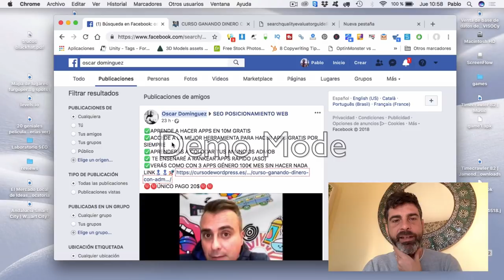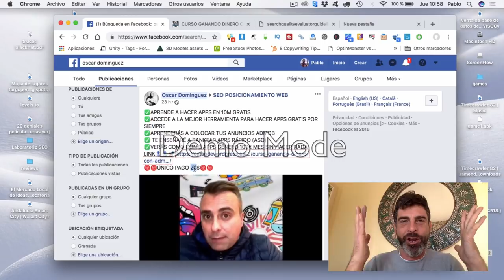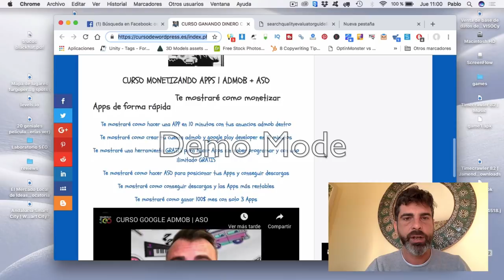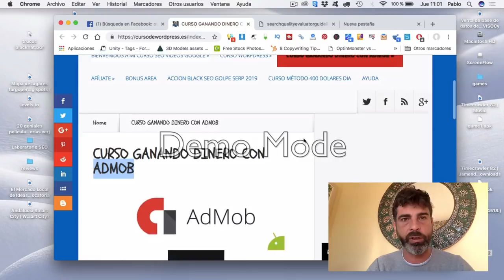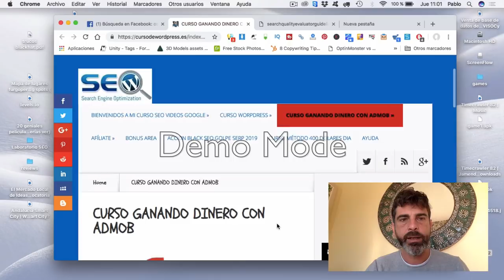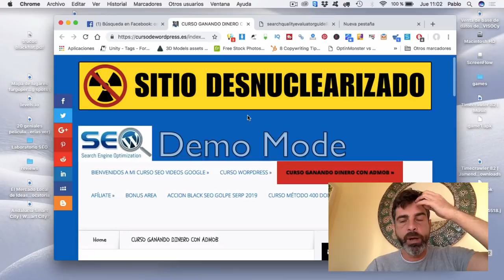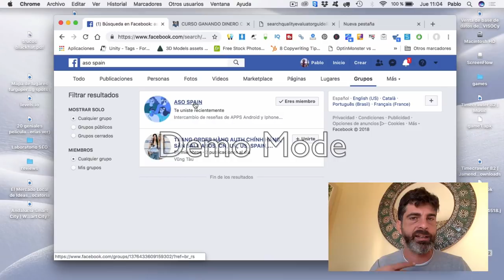Como empezar con ASO y no cagarla hackerjueves (Calidad horror)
Calidad penosa (estoy con el macair en la playa y sin programas)

El grupo de FB